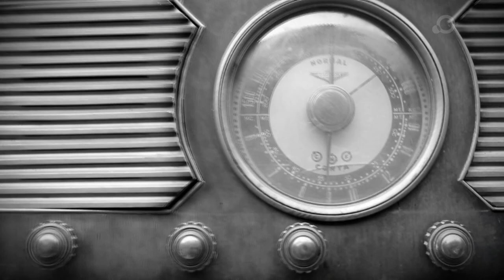22 de abril: Muerte de Marcos Mundstock - Historia al Día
El 22 de abril de 2020 muere Marcos Mundstock.  De una familia humilde de inmigrantes ucranianos en Santa Fe, a los grandes escenarios de humor con Les Luthiers, realizó una vida aventurada siendo locutor, redactor creativo, actor, comediante y humorista argentino.  Recibió premios con el grupo cómico como el Premio Max de las Artes Escénicas (2001), que otorga la SGAE, el Grammy Latino a la excelencia musical (2011), el Premio Princesa de Asturias de Comunicación, además el Gobierno español les ha concedido la Encomienda de Número de la Orden de Isabel la Católica (2007) y, en 2012, la nacionalidad española por carta de naturaleza.